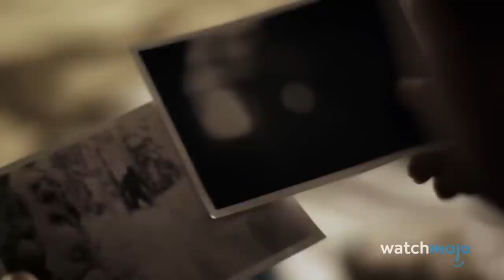Top 10 Creepiest Real-Life Expedition Mysteries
These historical mysteries are way creepier than any horror movie. For this list, we’ll be looking at various failed expeditions in which the manner of the disaster or the whereabouts of the parties involved remain unsolved. Our countdown includes The Vivaldi Expedition, Percy Fawcett, The Dyatlov Pass Incident, and more! Can you think of any more failed expeditions?